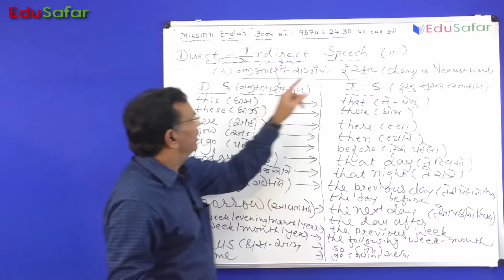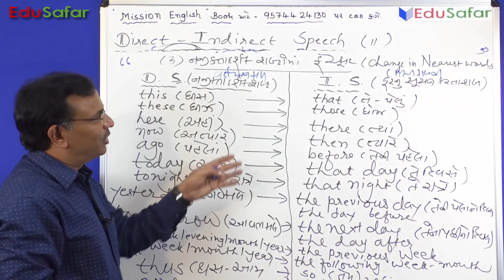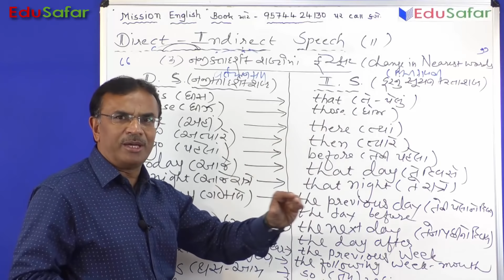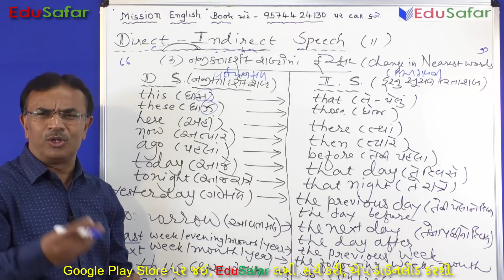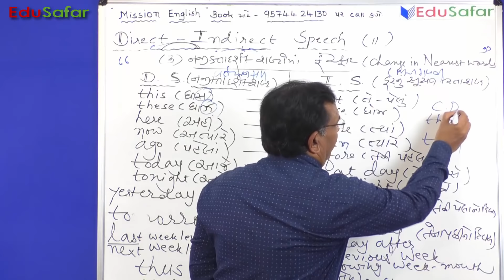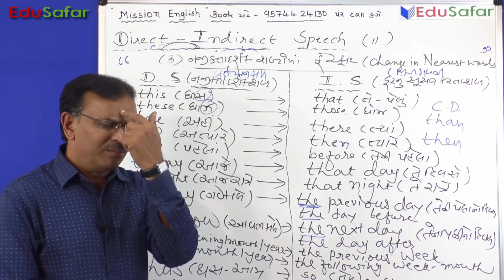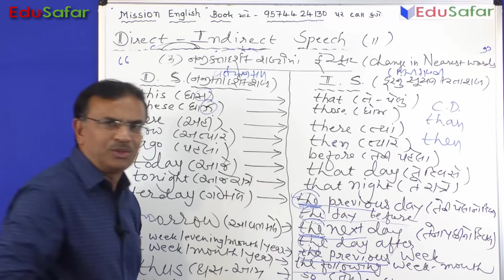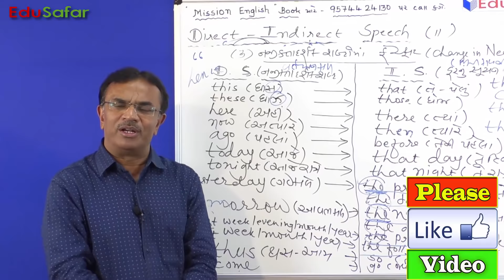ડાયરેક્ટ ઇન ડાયરેક્ટ સ્પીચ Direct and Indirect Speech 11 English Grammar in Gujarati 125